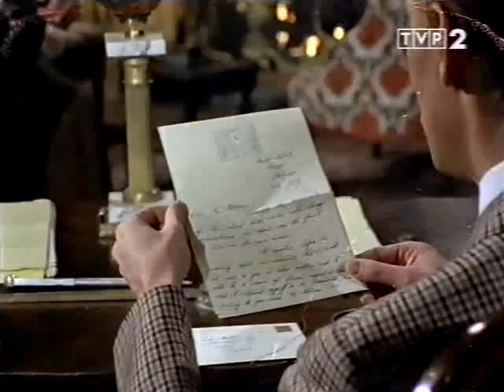10 Zapowiedz smierci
1980. Shot in Polish-British co-production series of short stories based on themes of Sir Arthur Conan Doyle - "father" of the world's most famous detective: Sherlock Holmes. Each episode is a separate entity, revealing another riddle crime that quickly and reliably solve Sherlock Holmes. Have the reputation of an excellent detective Sherlock Holmes is an apartment in the house on Baker Street. He would like to take a roommate. When winter 1881. Dr. John Watson returns from the war in Afghanistan and is looking for an apartment in London, a friend advised him to Holmes took advantage of the offer. Both men quickly became friends and since Watson accompanied Holmes in his remarkable work, admiring his ability to deduction and clear facts. Full of praise for the insight and perception Holmes is also Inspector Lestrade of Scotland Yard.